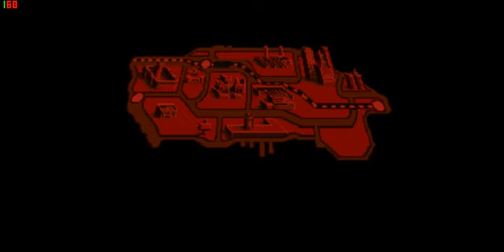Final Fight 3